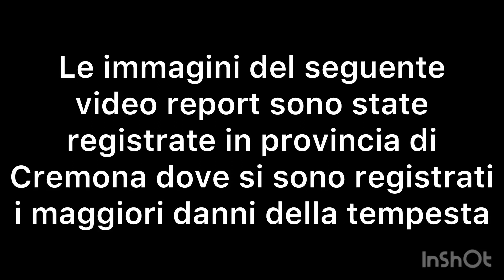Tornado a Cremona 04/07/2022